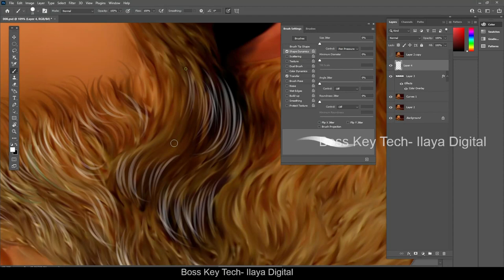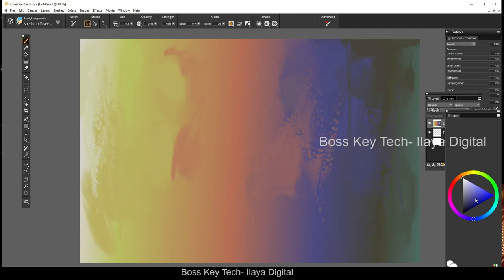Direct Digital Painting Art class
Next Digital art class booking going on